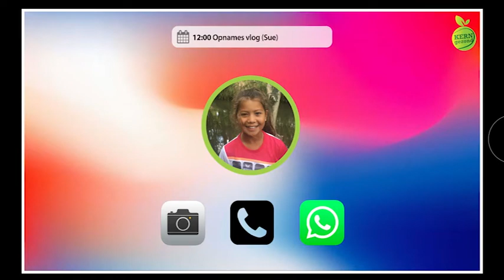KERNgezondTV aflevering 8 week 49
In deze achtste aflevering van het seizoen een nieuwe vlog van Sue, het tussendoortje, de truc van de week en weer een heerlijke smoothie van chefkok Wesley.